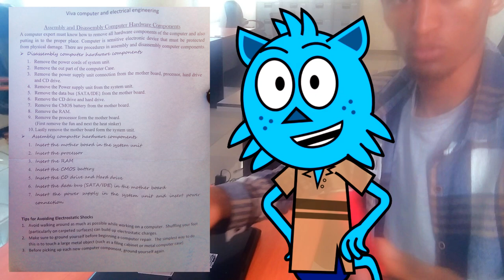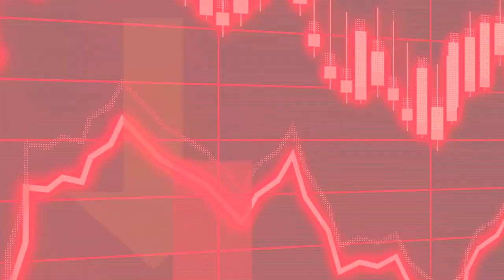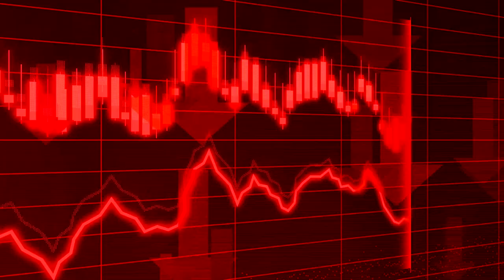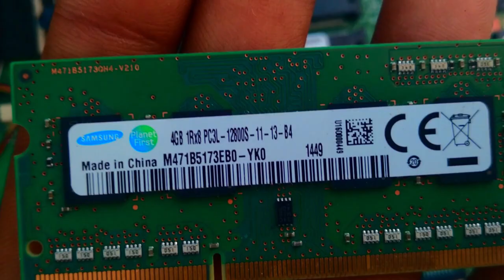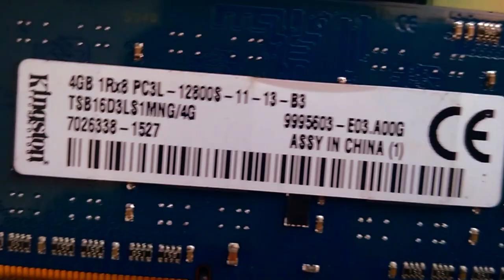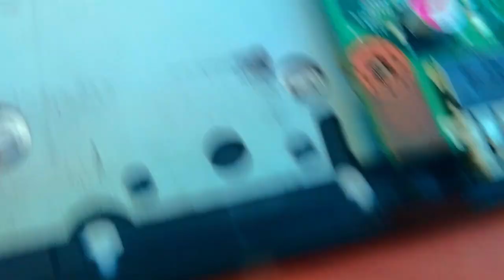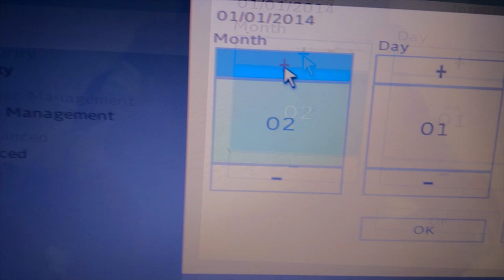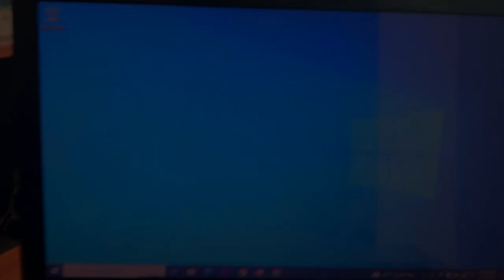Computer maintenance full course in amharic |ላፕቶፕ አከፋፈት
3: how to make rj45 cable | ኔትወርክ መስመር ዝርጋታ | How to make UTP Cable RJ45 in Amharic
4: Desktop: how to assemble and disassemble computer step by step  ኮምፒውተር አፈታት እና ውስጣዊ ክፍሎች

Computer maintenance full course|pc maintenance
TIMESTAMP
00:00- Beginning
00:10- S
00:38-Intro
01:35-Unbox laptop
03:10-Component of PC CPU..
04:30-Computer peripheral devices
05:02-Data Bus
06:15-RAM(Random Access Memory)
06:34-Laptop Charger Area
07:09-Capacitor, Transistor and Resistor
07:36-Computer peripheral devices USB ,NIC and Power Connection
07:57-Motherboard Components
08:40-NIC(Network Interface Card and RJ45)
10:19-How to Remove Hard Disk
10:35-Capacitor, Transistor and Resistor
11:30- Components of Motherboard
12:35-The time to clean dust from My PC
16:55-Assemble My PC
18:44-Check it work or not and adjust the BIOS Setting.
19:14- Outro